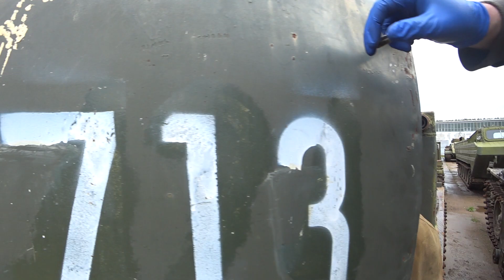BAT-M Soviet powerful artillery tractor 3D inspection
BAT-M for sale by MORTAR INVESTMENTS